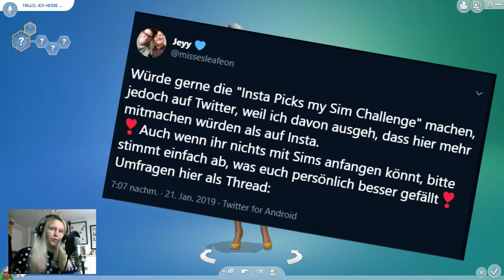🙈 Der hässlichste Sim, den ich je erstellt hab. | Sims 4 BLINDFOLDED Challenge (CAS)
Wir erstellen blind einen Sim!! :3